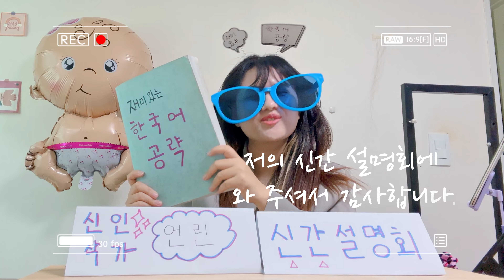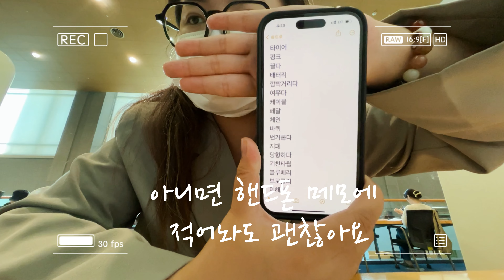재미있는 한국어 공략 -QIYANLIN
제작: 기언린(QIYANLIN)
주최: 연세대학교 한국어학당

'제13회 한국어학당 영상 공모전' 참가자들이 만든 영상입니다!
'좋아요'로 친구들을 응원해 주세요!